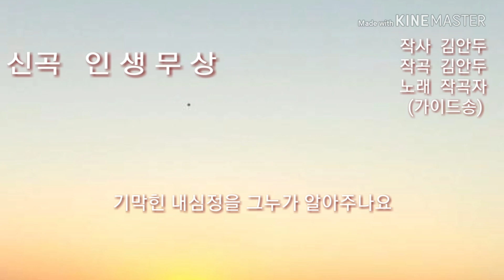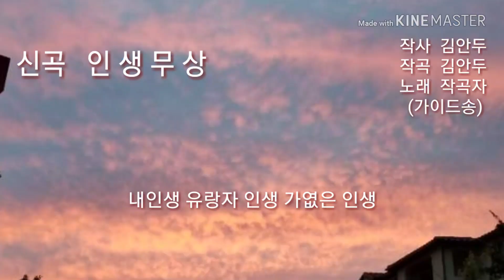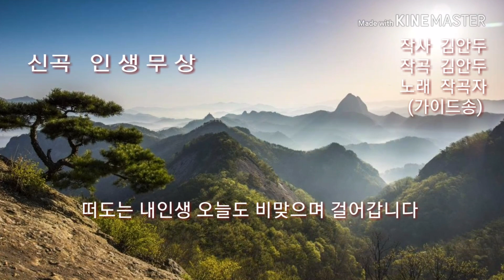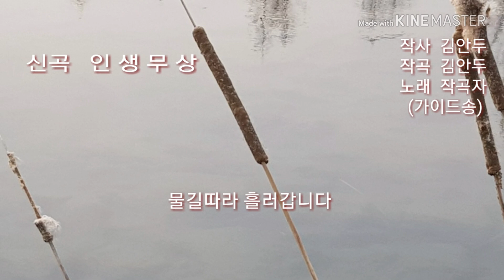작곡가 김안두 신곡 인생무상(가이드송)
(작사작곡 김성모  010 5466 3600)